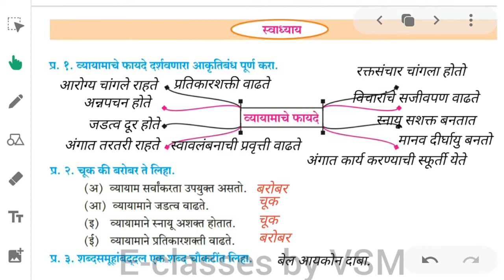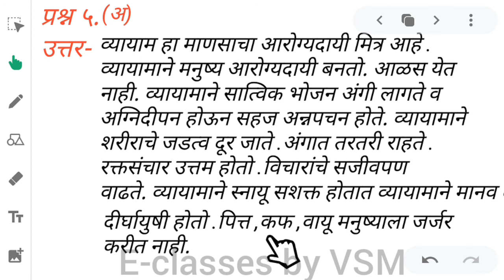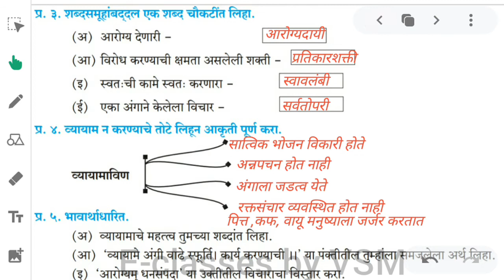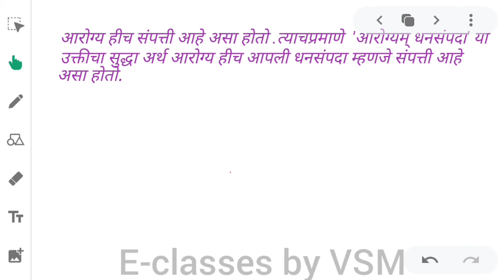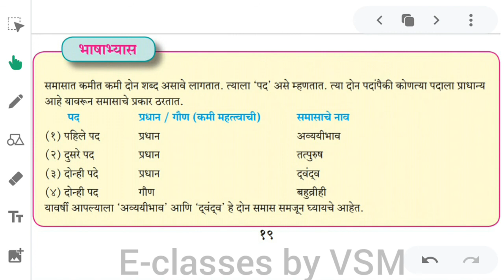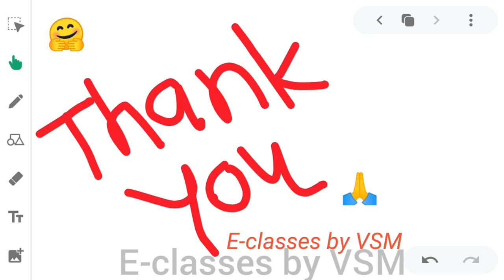५.व्यायामाचे महत्त्व | स्वाध्याय | सोप्या मराठी भाषेत | मराठी अक्षरभारती | इयत्ता ९ वी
This video is about the 9th class Marathi Aksharbharati Chapter 5 : vyayamache Mahattv question answer (Swadhyay) in Marathi .This video is useful for English ,Hindi , Urdu & Marathi medium students and 3rd language Marathi students. Students having any doubt in a lecture or any suggestions then please write in the comment box, I will try my best to reply and clear your doubts.Share this video to the needy students who are not able to attend the classes due to lockdown. The sole purpose of this channel and respective video is to share knowledge to the needy students.